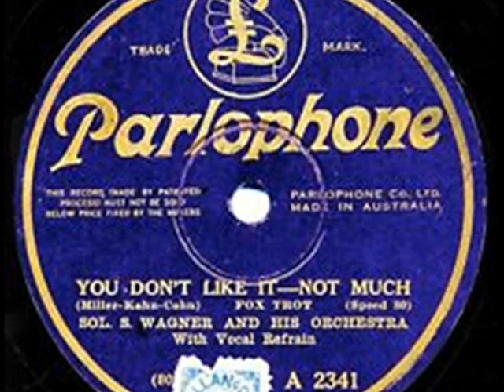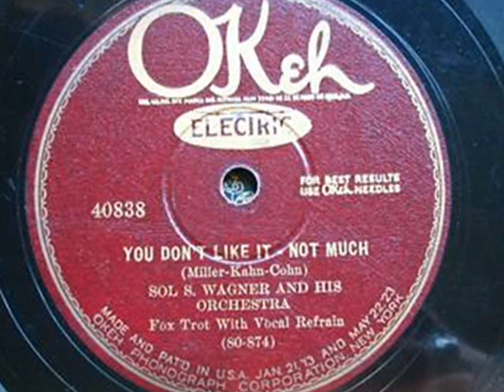Sol S. Wagner and his Orchestra - YOU DON'T LIKE IT, NOT MUCH - 1927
(Miller-Kahn-Cohn).
Probably: Nate Bold-c/Hub Henning-tb/Jimmy Lord-cl-as/Milton Neul-cl-ts/Harry Podolsky-vn/Sol S. Wagner-p-ldr/Sid Pritikin-bj/Frank Wosika-bb/Harry Weinstein-d/The Brown Sisters and Green-voc.
Chicago, May 13, 1927.
OK 40838, Par R-3383, A-2341, Od 193070, A-189043.
80874-C.